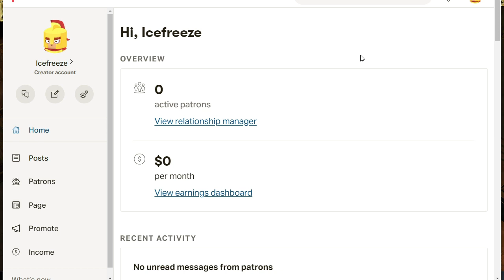Titan Quest _ Auto/Away From Keyboard Leveling Trick for all characters!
Titan Quest Anniversary Edition include Ragnarok & Atlantis.
Game version: 2.9
Game speed: Very Fast
Difficulty Mode: Legendary
Group potions by TQVault.

Anh em Việt Nam thông cảm dùng Google dịch đoạn này để xem nhé, mình viết cả đoạn dài bằng tiếng ANh nên lười viết lại lắm rồi, vừa viết vừa ôn cho đỡ quên vốn tiếng Anh ít ỏi mà oải quá :v

* In previous video i was showed you the way to leveling quickly, but it will give your character multiple death. In this video i will show you how to leveling character without death require, after set it on you can away from keyboard to do whatever you want.

- This method require gears that have bonus EXP, gears with reduced dmg from Undead (both % and flat), gears with elemental retaliation dmg types,  gears with some health regen. The detail of gears you can see in the video, start at 00:09.
- There is some place in game that have spawn some Dark Obelisks - contructs like, those Dark Obelisks has ability to summoned Phasmas Skeleton (skeleton mobs with glowing blue color). If you don't destroy those Dark Obelisks, it will continuely summoned Phasmas Skeletons everytime previous summoned Phasmas Skeletons destroyed. And you can can gained EXP from killing those Phasmas Skeletons. There are 2 type of Phasmas Skeleton that Dark Obelisks summoned are mage caster and melee, both has quite small dmg compared to other mobs around.
+ With the San Bai's Robe torso armor (Int base armor) that give  less dmg from Undead by 50% and the the amulet added an Epic Persephone's Tear relic + a Legendary Persephone's Tear relic give your character 375 flat less dmg from Undead by total. Those less dmg from Undead by % and flat combine with Apple of Idun artifact (give bonus 10 flat health regen and +50% health regen) help character has good enough survival abilites vs those Phasmas Skeleton without using any health potions.
+ Shield is "Shield of the Shades" - part of The Shade set, give 100-170 frostburn retaliation by default the value of this effect and any innate effect of gears can be randomly in range 20% higher or lower depend on RNG (just searching RNG on Google if you don't know what it is). This shield can be bugs as you can see, it has only 55str as attribute require at level 50 so all character type can using it. Incase this shield be "fixed" and Int character can't be using it anymore, you can using the Rod of the Ancient staff instead. And there are several weapon/shield with retaliation dmg in game for your backup.
+ Two rings are 2 Andvaranaut rings, both give bonux 100% EXP. This ring has 1% to reflect 1000%dmg to enemies and 1% to reduced the character's physical res by 500% (so you can sometime see my character lost some health by this debuff effect) by default, too.
+ Head, arm and leg armors that i using are green gears with "the tinkerer" suffix (this suffix allowed added 2 different relics/charms into it, those "the tinkerer" gears only drop from monster/sell in npc shop at Atlantis map) added a Legendary Wodan's Wisdom relic (bonus 12%EXP) for boost EXP purpose and a Legendary Albino Spider's Web (give 35% chance to retaliation back to melee attacker Electrical Burn dmg, the base value of EBD retaliation is 480 EBD over 3s, it will scale with character's level so no worry to use this on non Int character because all realation dmg type scale with character's level, not character attribute like EBD scale with character Intelligence) for "auto" attack. The Phasmas Skeleton is Undead mob type, and they have Undead resist which has high absorption to physical/pierce/poison dmg, after testing with gears that give %reflect dmg and gears that give retaliation elemental dmg type, i see that elemental retaliation dmg is much more effective than % reflect dmg, so i decided to using Albino Spider's Web relic's Electrical Burn retaliation dmg (and the frostburn retaliation on shield too).

...Read the rest in the link below, video's description just limited number of words in it by 5000 so i can't write it full here: